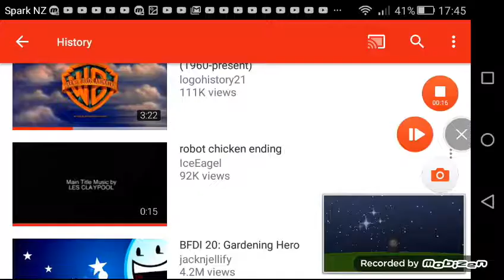Warner Bros Animation/20th Century Fox Television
Take Battle Fro Dream Isand